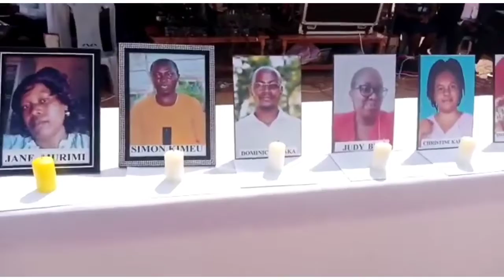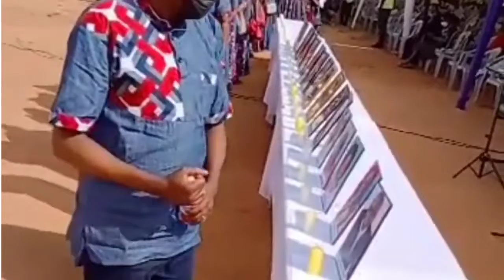Mwingi bus accident Requim mass at st Joseph's seminary in mwingi of 32 people killed in River Enziu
@NTV Kenya @KTN News Kenya @WODE MAYA @Mutembei TV @Kenya CitizenTV @KBC Channel 1 @The Star Kenya @Kenya Digital News @Flash Digits Production @Daily News @MT. KENYA NEWS ALERTS @MT. KENYA NEWS ALERTS @Netflix @Azwere Vicky @Mureti Clifford Exclusive. @Churchill Show @Baba Levo @CGTN Africa @CCG BlueBird @BBC News @BBC Earth